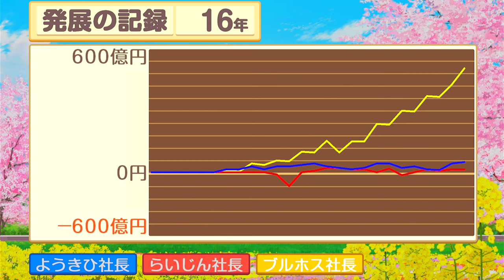地獄再び！燃やし尽くされる日本列島で16年目【桃太郎電鉄 昭和 平成 令和も定番!】